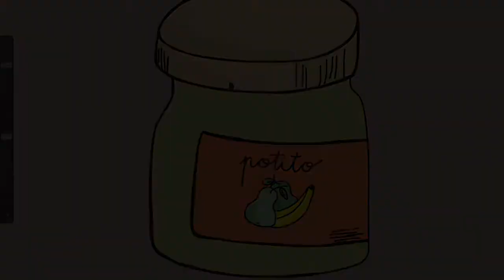VALDEBERNARDO 2º Ed Infantil Cuento de Pepe.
Relato del cuento de la "P"